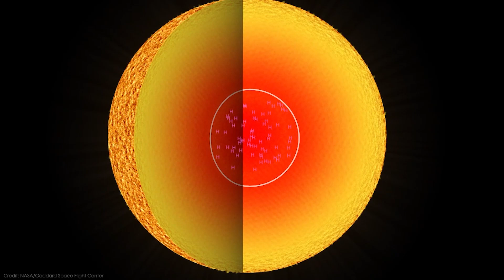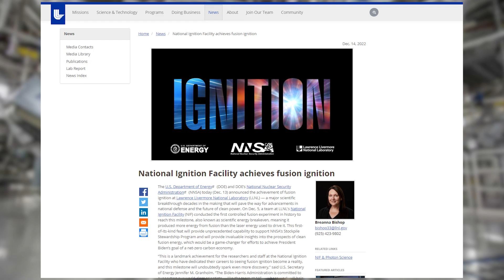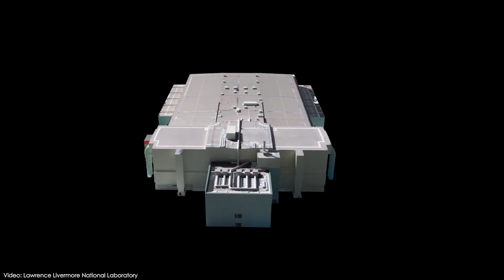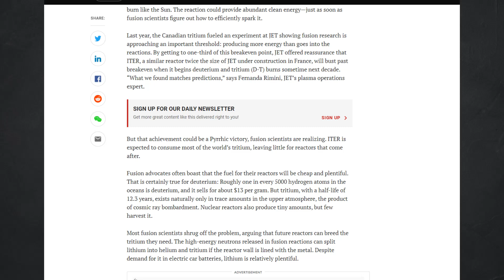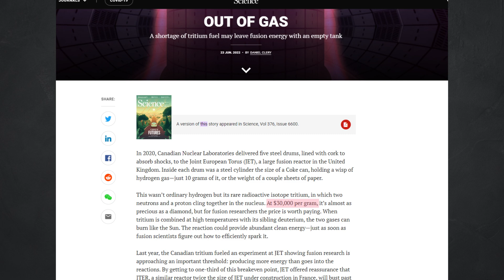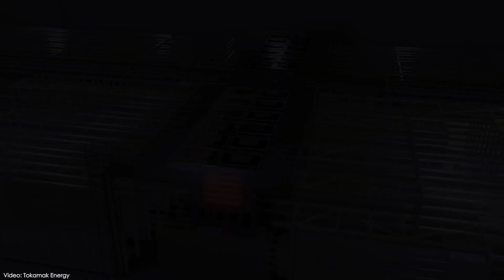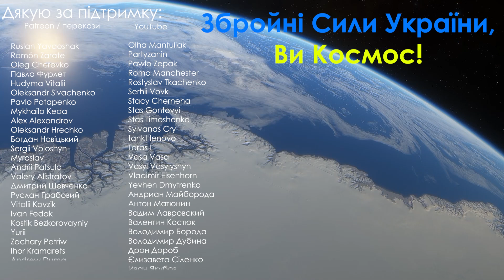Контрольований термоядерний синтез - тепер реальність.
Картка ПБ: 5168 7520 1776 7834 Ончев Іван Володимирович
Щиро дякую!

0:00 - Вступ
0:37 - Про ядерний синтез
2:00 - Прорив у створенні термоядерного запалювання
4:14 - Про систему лазерів
5:19 - Які є проблеми?
8:25 - Що нам дасть тиермоядерний синтез?
10:46 - Дякую.